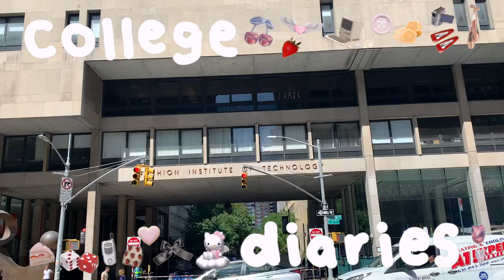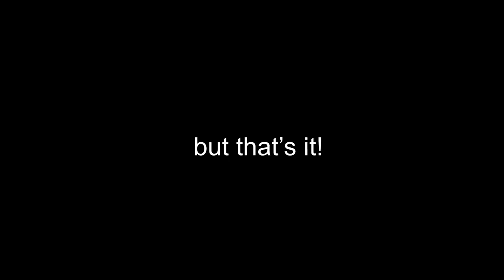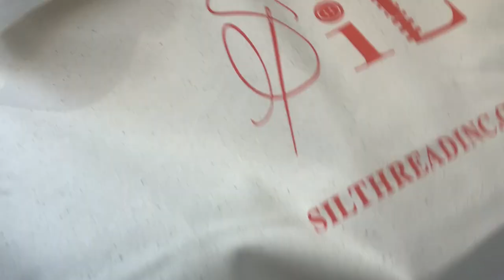COLLEGE DIARIES 43 ll first week of school at FIT NEW YORK!!!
hi everyone! welcome back to my channel for this week's vlog! as said in the title, this week's vlog is of my first week of my junior year at FIT, BUT! it's my first year at the new york campus so i was veryyy nervous and frankly not excited at all. thankfully, i had an enjoyable first week and now i'm excited for the rest of my semester, especially since i switched my major and am a lot more interested! i hope you enjoy this video and see you in next week's!